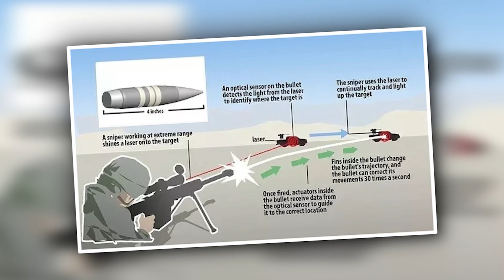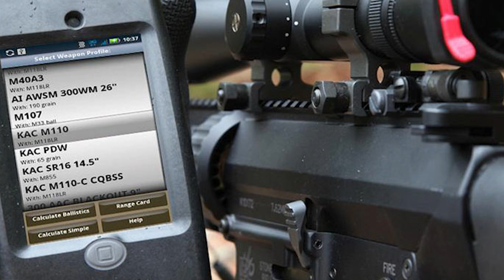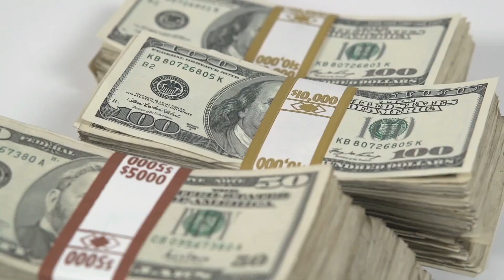US Developed SELF-GUIDED Sniper! This Bullet Hit Any Spot Exactly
US Developed SELF-GUIDED Sniper! This Sniper Hit Any Spot Exactly

⏱ Timestamps :
00:55 - Smart Bullets
01:53 - BENEFITS of Smart Bullets
04:03 - Exacto
08:10 - What About the Other Smart Bullets ?

Now no more dodging a bullet, because the U.S. has developed a self-guided ammunition. These 'guided bullets' developed by DARPA are a sniper's dream. According to the Agency, the technology is so simple to use that "a novice shooter using the system for the first time hit a moving target." So, does this mean smart bullets are the future of precision warfare?

🎖 About Military Worlds
We publish videos about the latest War News to the modern Military Technologies, and from extreme Aircraft Carriers to the Armed Forces. We upload at least 2/3 long videos in a week!

❗️ Military Worlds Year Goals
💥 Publish +- 60 long videos
🪖 Extra Military short videos